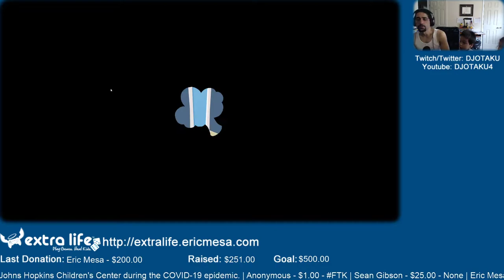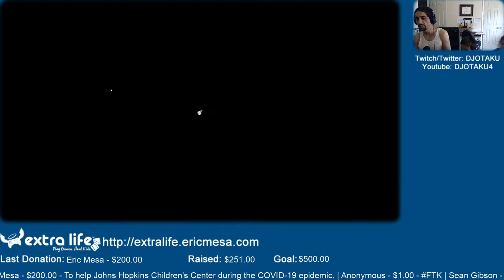ExtraLife: Eric Plays Overcooked 2 Ep 30 - New Levels and Great Teamwork